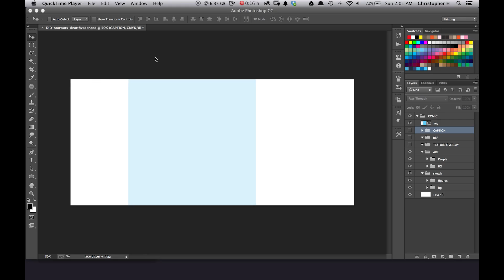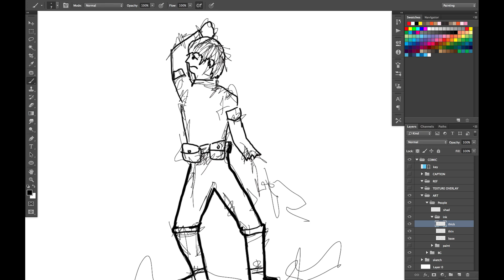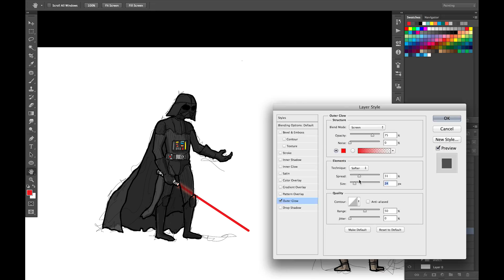Dear Inner Demons Star Wars Comic Screen Recording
Screen recording of the process for creating a Dear Inner Demons comic, in this case the first comic in the Star Wars Edition: "Father & Son", featuring Darth Vader and Luke Skywalker having a heart to heart as seen

The comic is based on the scene from Star Wars Episode V: The Empire Strikes Back.

The music in this video is "Cantina Band" by John Williams from the soundtrack for Star Wars Episode IV: A New Hope.